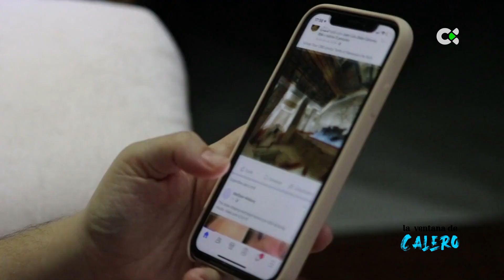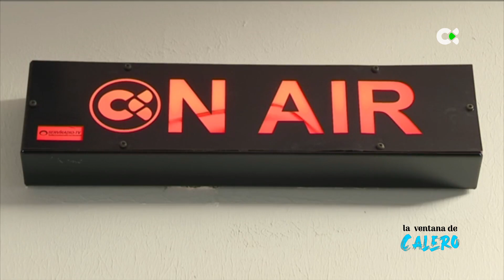La ventana de Calero | 21/10/21